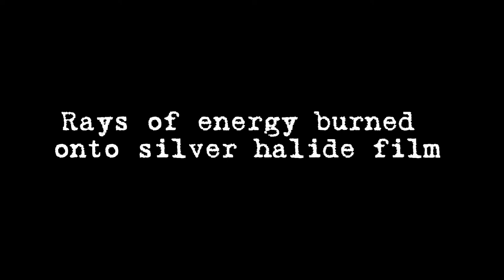Photography by Michael J. Henderson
A sampling of photos spanning seven years. For more information about the photographer, go